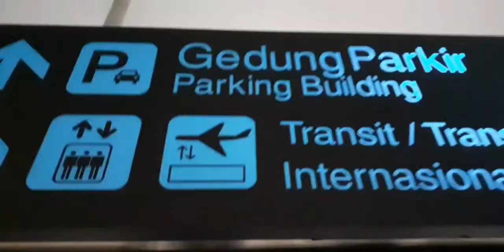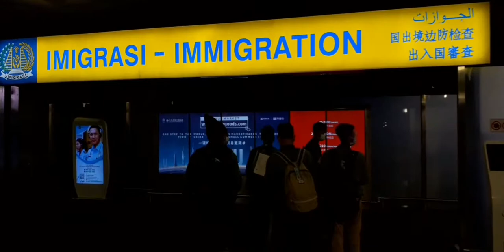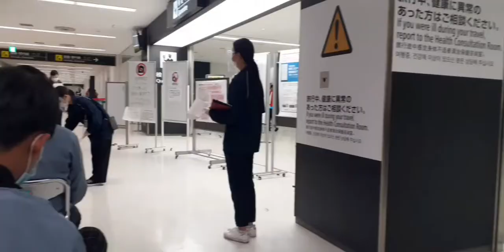INDONESIA JEPANG COVID 19 BANDARA TOKYO INTERNASIONAL NARITA